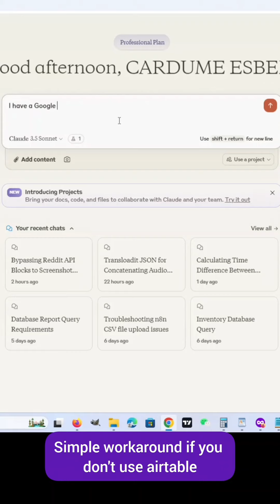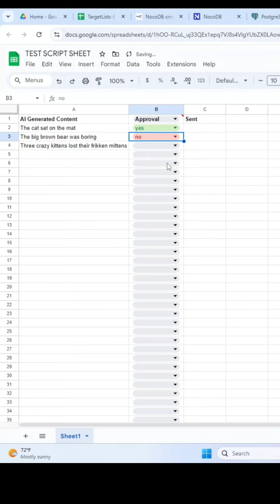Turn Google Sheets into Airtable with A.I.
Here's how I human-check A.I. content by approving a Sheets row and triggering a webhook.